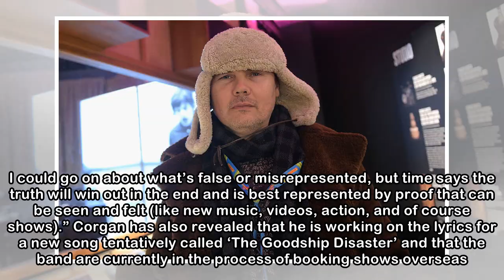Billy Corgan says "truth will win out" over "misrepresentation" of Smashing Pumpkins reunion - NME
Fans' fidelity is "valued and appreciated," Corgan says Billy Corgan has hit back at the “misrepresentation” of the Smashing Pumpkins reunion in an Instagram post, promising that “the truth will win o...